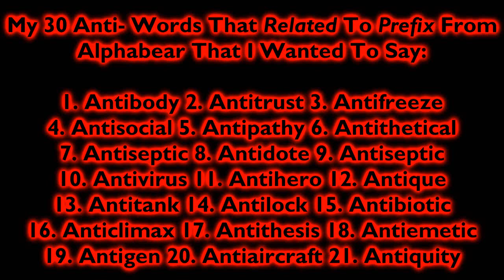My 30 Anti- Words That Related To Prefix From Alphabear That I Wanted To Say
Next Video:
My 20 Not- Words That Related To Root From Alphabear That I Wanted To Say

Later Video:
My 15 Tri- Words That Related To Root From Alphabear That I Wanted To Say